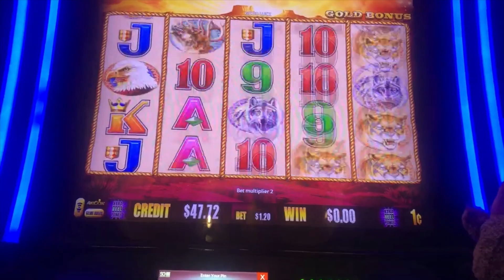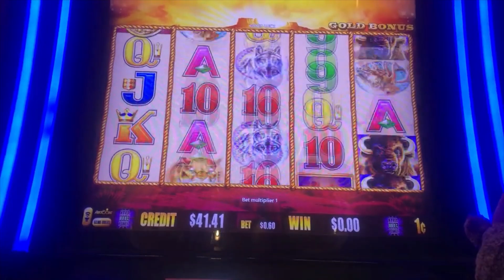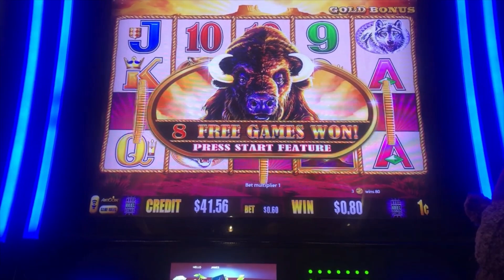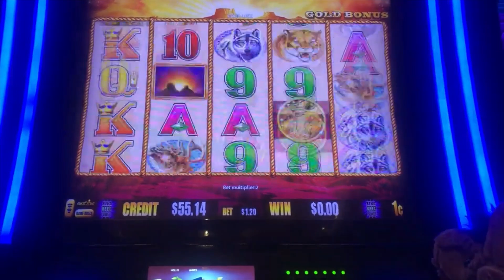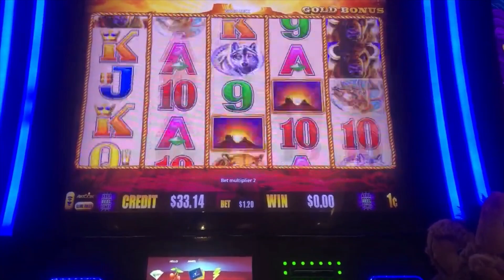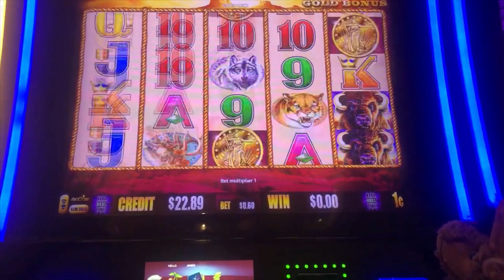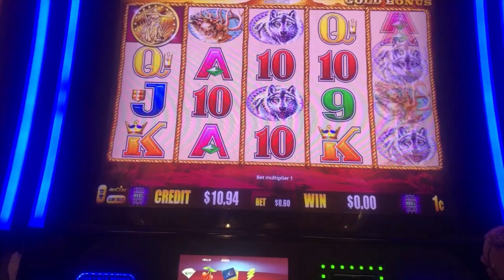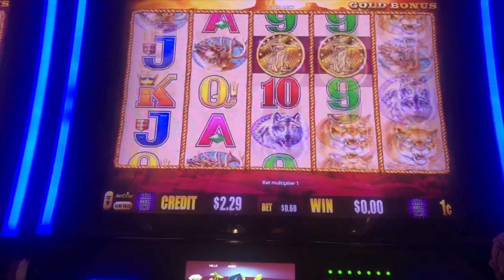BUFFALO GOLD Slot Machines world’s biggest casino! BEST SLOTS GAME ever❤️SEE my JACKPOT playlist!?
***CHIEF-,level MEMBERS of our Channel see our VIDEOs FIRST***
ABOUT OUR CHANNEL:
If you LOVE Buffalo Gold - THIS IS THE PLACE where the GURU Dwells
JOIN OUR CHANNEL: Watch slot machine videos with the "Guru" as we win and lose on Buffalo Gold Slot machines and get some advice and strategy on how we play slots.  Big Jackpots, Rare Wins, Massive Handpays, 5 COINS, 15 HEADS and more plus REALISTIC $1 to $3 Bets (99% of the time)!  While we do enjoy popular slot machines like Lightning Link, Cleopatra, China Shores, Wizard of Oz, Wheel of Fortune, Dancing Drums, Quick Hit, Mega Moolah, Diamond Queen and Huff n Puff, our channel is 100% dedicated to the ULTIMATE PAYING SLOT = BUFFALO GOLD!

THIS VIDEO: Quick trip to Winstar World Casino to see if they were paying on a Friday night!

1000x 2000x and higher times by bet size wins!